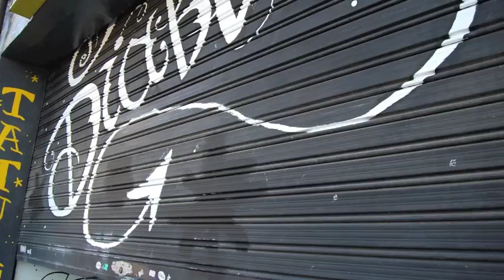DON DIABLO TATTOO ESTUDIO Old School Pin Up.m4v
Pin Up de estilo Old Schol.
Tatuada esta primavera 2010 por Don Diablo .Creacion Propia.
Tattoo.Tatuajes.Tatuatges.
Paiporta.Valencia.